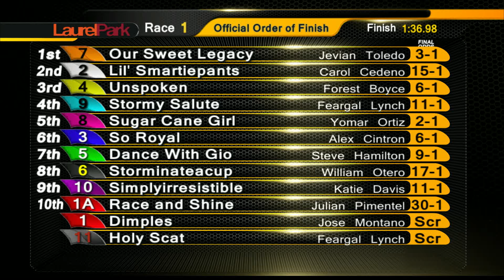LAUREL 11 26 2016 RACE 1